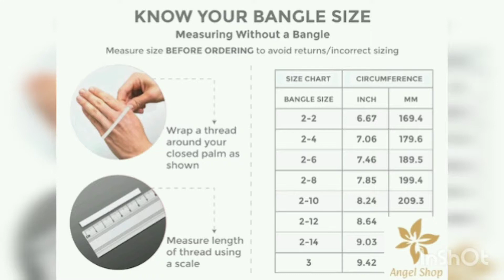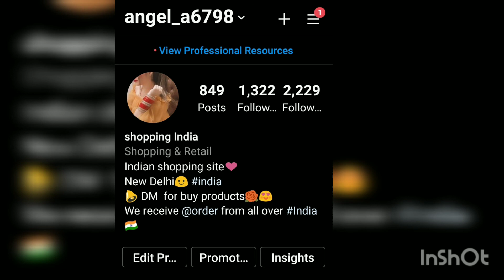Pearl Bangles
shop from angel_a6798 on instagram